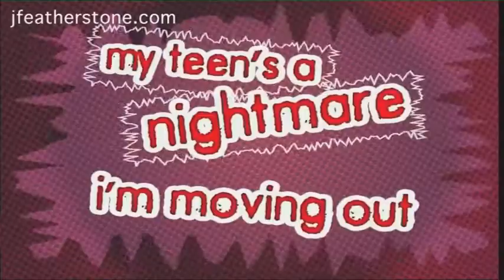John Featherstone Producer/Director Showreel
John Featherstone Producer/Director TV Showreel